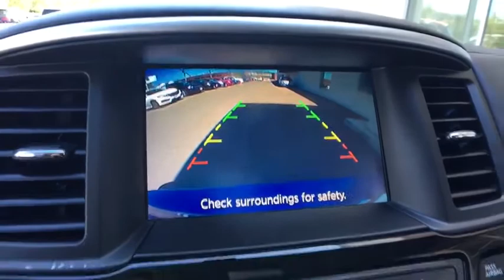2017 Nissan Pathfinder Vestal, Binghamton, Ithaca, Johnson City, Big Flats, NY HYU44766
Used 2017 Nissan Pathfinder available in Vestal, New York at Miller Auto Team. Servicing the Binghamton, Ithaca, Johnson City, Big Flats, NY area.